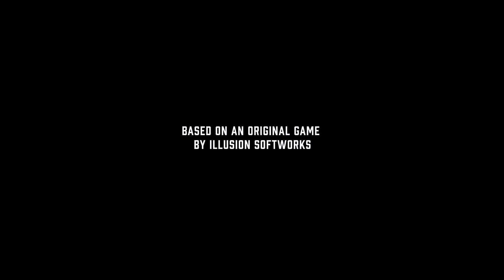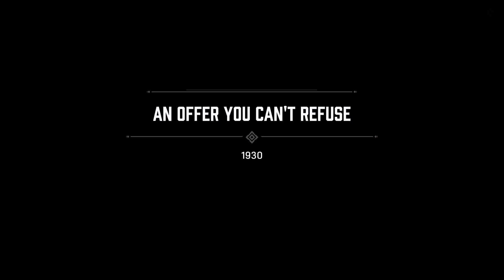JOINING THE MOB E01 MAFIA DEFINITIVE EDITION THE TV CUT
Mafia: Definitive Edition - Full Story Cut | Episode 1: An Offer You Can’t Refuse
Welcome to Episode 1 of my Mafia: Definitive Edition cinematic playthrough, blending gameplay and cutscenes to bring the Mafia story to life like a TV series. In this episode, witness Tommy Angelo’s first steps into the dangerous world of organized crime. This episode includes three iconic missions: An Offer You Can’t Refuse, Running Man, and Molotov Party, fully edited to capture all key story moments and action.
Episode Breakdown:
An Offer You Can’t Refuse – Tommy Angelo, a Lost Heaven cab driver, is pulled into the criminal world when he helps two gangsters escape from a rival gang.
Running Man – After rejecting Don Salieri’s offer, Tommy faces retaliation from the Morello crime family, forcing him to flee for his life.
Molotov Party – Tommy’s initiation into the Salieri crime family begins as he and Paulie deliver a violent message to Morello’s thugs.
Experience this Mafia: Definitive Edition cut as it was meant to be told—seamlessly combining gameplay and cinematic cutscenes for a complete narrative experience. If you loved the original 2002 Mafia game, this remake brings it to a new level with enhanced graphics, engaging missions, and Tommy’s gripping rise in the Salieri family.
About Mafia: Definitive Edition
Mafia: Definitive Edition (2020) is a full remake of the 2002 classic, set in the 1930s fictional city of Lost Heaven. Developed by Hangar 13 and published by 2K, the game follows Tommy Angelo, a cab driver-turned-gangster, as he navigates the dangerous world of the Salieri crime family. Available on PlayStation 4, Xbox One, and PC.